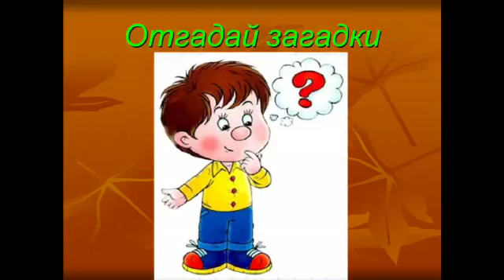Отгадай загадки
Приглашаем в нашей онлайн программе вместе с детьми отгадать увлекательные загадки от Библиотеки №54.

Яркий рыженький грибок
Я найти сегодня смог!
Словно дружные сестрички
Прячутся в траве …(?)